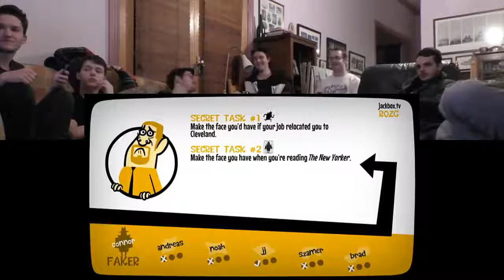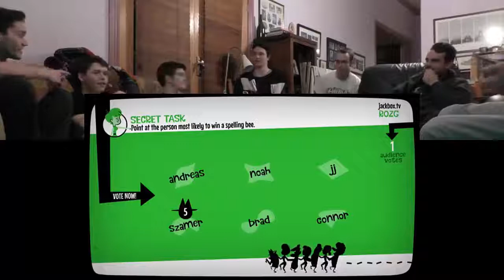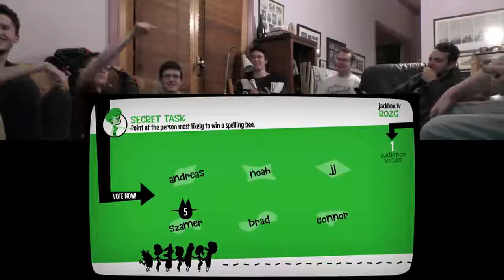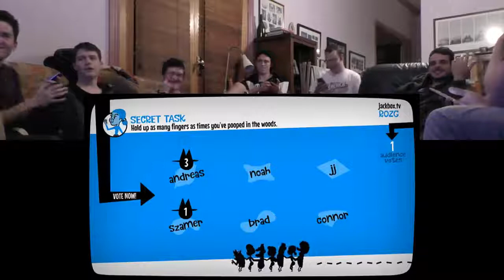Ever thrown up on a Plane? | Fakin it #5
Hey everyone this is the last part of Fakin It with this group. Enjoy.